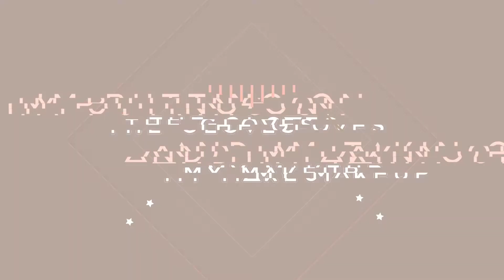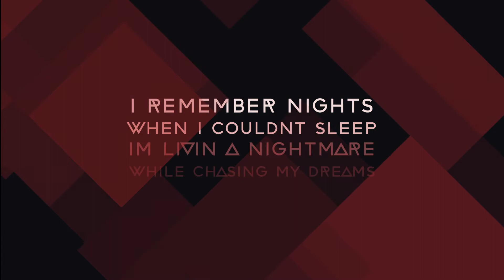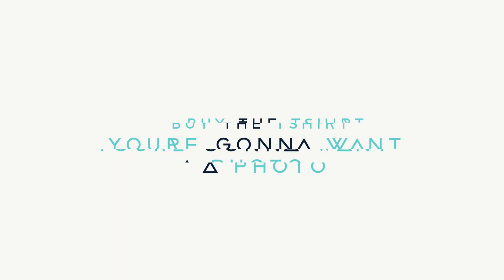Gloves No Makeup - Prisha Mehta (Lyric Video)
lyric video to my song "Gloves No Makeup"

written by:
Prisha Mehta & Remington Rafael
composed by: